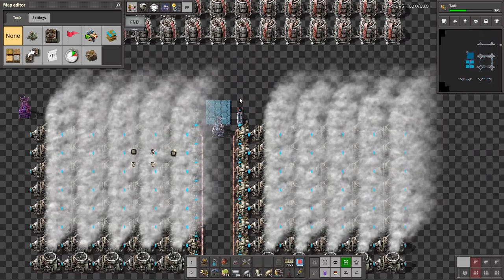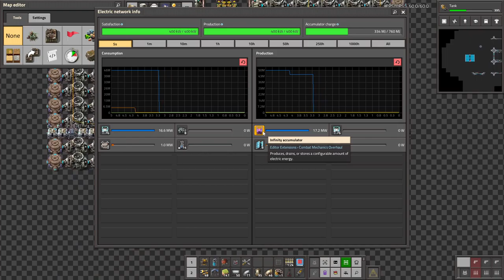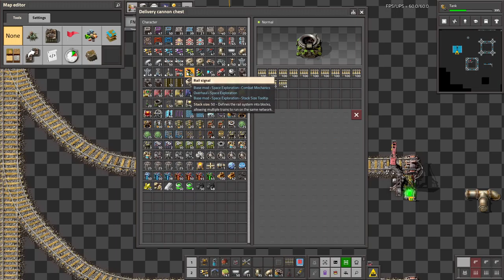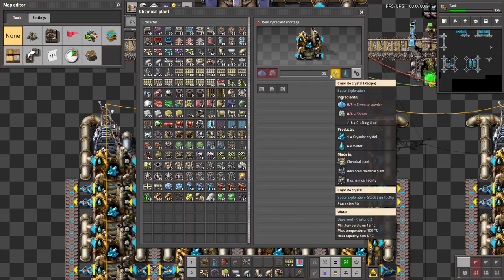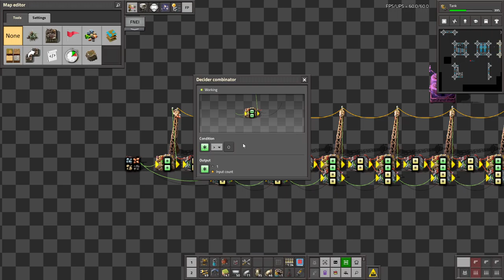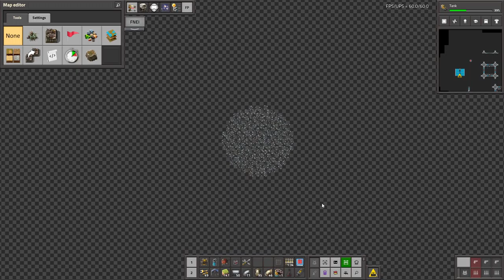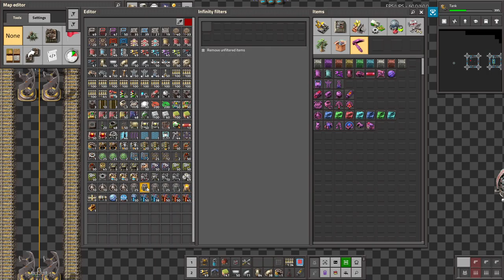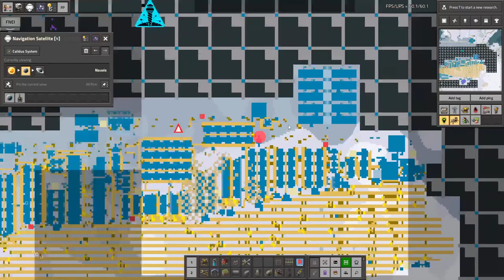Krastorio 2 + Space Exploration | Part 19